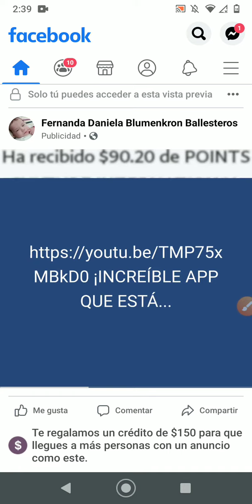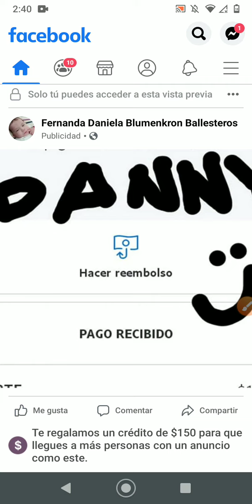Cashzine o BuzzMatch SÍ PAGAN. 💵💰🌐📱🤝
✅¡INCREÍBLE APP QUE ESTÁ PAGANDO DESDE HACE MESES!

🆙Aplicación que está en más de 12 países.
🆓Ganas dinero solo LEYENDO NOTICIAS.
🆓APLICACIÓN GRATIS.
🆓Mínimo para retirar de la plataforma 5 dólares.
🆓No necesitas REFERIDOS para cobrar.
🆓SIN INVERSIÓN.
🆒Leyendo 40 noticias diarias obtendrás 200 dólares al mes.

💵Coloca este código para obtener GRAN BONO: 11297357